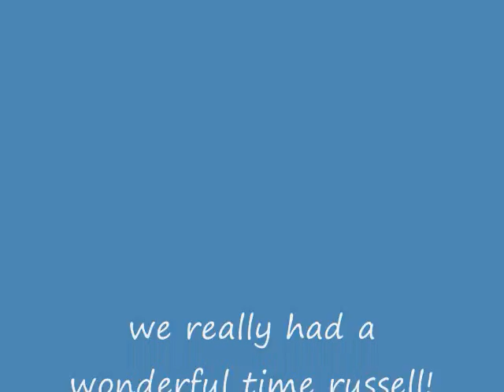russell's bday_0001.wmv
video pictures of Russell's bday this is just the first part
we really had a wonderful time ... and russell as well the food the clown the games the swimming time kids really love it thank you mommy girlie and mommy winnie and the whole family! it was great!

wishing you all the good things in life my dear russell love you my big boy!